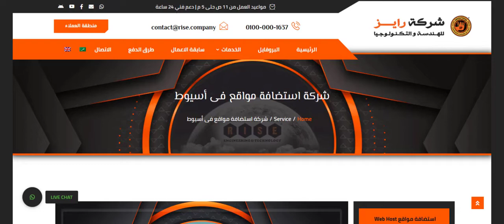استضافة مواقع فى أسيوط, عمل ايميل باسم الشركة فى أسيوط, عمل ايميلات للموظفين فى أسيوط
شركة استضافة مواقع فى أسيوط

أفضل شركة رقم # 1 فى استضافة المواقع للشركات Web Hosting in Alexandria | أفضل شركة رقم # 1 فى تصميم المواقع للشركات Web Design in Alexandria | أفضل شركة رقم # 1 فى التسويق الالكتروني للشركات E-Marketing in Alexandria | أفضل شركة رقم # 1 فى عمل الايميلات للشركات Email Hosting in Alexandria | الاسكندرية | مصر , الخليج.
 استضافة مواقع Web Host in Alexandria, Egypt
تصميم مواقع Web Design in Alexandria, Egypt
 تسويق الكتروني Web Marketing in Alexandria, Egypt
رايز افضل شركة رقم # 1 فى التسويق الالكتروني للشركات, افضل شركة تسويق الكتروني, افضل شركة تسويق علي جوجل, افضل شركة تسويق على الفيسبوك, تسويق جوجل و فيسبوك, تسويق خدمات, تسويق منتجات, الاسكندرية, مصر, الخليج